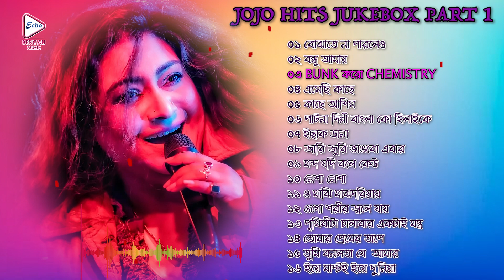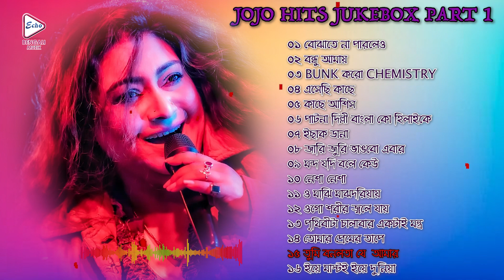JOJO HITS| জোজোহিটস | AUDIO MOVIE JUKEBOX | MOVIE SONGS | ECHO BENGALI MUZIK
ECHO BENGALI MUZIK presents, AudioJukebox, JOJOHITS, জোজোহিটস, From Bengali Movie 16 Songs.

00:00 - 02:59 - Bojhatey Na Parleo_(From"Amra Panch")
03:00 - 07:17 - Bondhu Amai_(From"Preyosi")
07:18 - 12:10 - Bunk Koro Chemistry_(From"Shudhu Tomake Chai")
12:11 - 14:38 - Esechi Kache_(From"Mayer Dibbi")
14:39 - 18:37 - Eto Kache Asisna_(From"Dekha Holo Dujone")
18:38 - 22:15 - He Patna Dilli Bangla Ko Hilai Ke_(From"Hathiyar")
22:16 - 27:14 - Ichak Dana_(From"U Turn")
27:15 - 30:06 - Jari Juri Bhangbo Eber_(From"Abiswashi")
30:07 - 34:04 - Mondo Jodi Bole Keu_(From"Tomake Chai")
34:05 - 38:40 - Nesha Nesha_(From"E Juger Bhalobasa")
38:41 - 42:04 - O Majhi Majhdoriyai_(From"Phaans")
42:05 - 43:26 - Ogo Sorir Jole Jai_(From"Jhumura")
43:27 - 44:51 - Prithivita Chalabar_(From"Patalghar")
44:52 - 48:57 - Tomar Premer Tape_(From"Manush Keno Beiman")
48:58 - 53:20 - Tumi Bonolota Je Amar_(From"Anusochona")
53:21 - 53:53 - Yea masti Yea Duniya_(From"Bondhu Tomar")